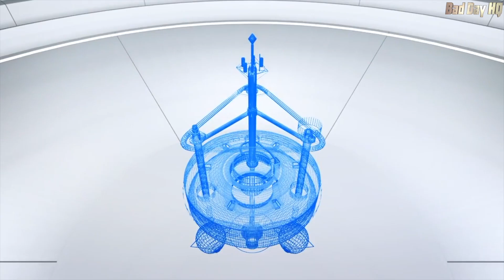S.O.S Earth | Episode 4 | Tsunamis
Welcome to SOS Earth Episode 4 !

A disaster favourite is returning to our channel.

This week we are delving into the worst Tsunami we've ever seen. Of course the 2004 Boxing Day Tsunami is infamous and took over 200,000 lives.
The indian and pacific ocean plate boundaries are notoriously lethal and many more tsunamis have occured from the same area.

S.O.S Earth is a new Bad Day HQ series where we dive into a topic and investigate!

Let us know down below any ideas for future videos and your ideas, like this one, could well be turned into future videos.